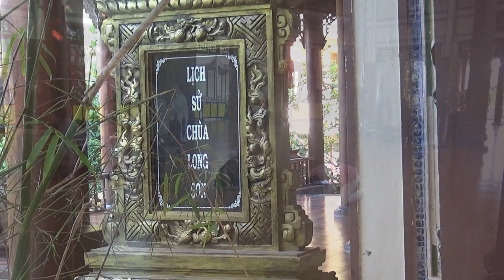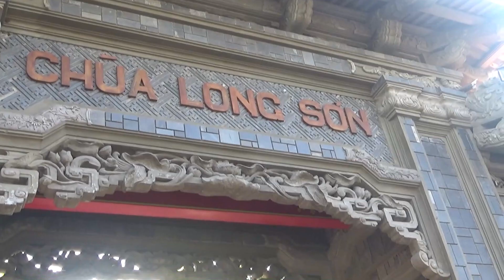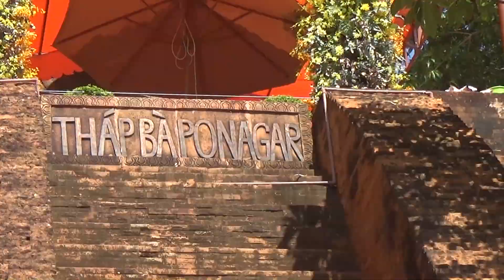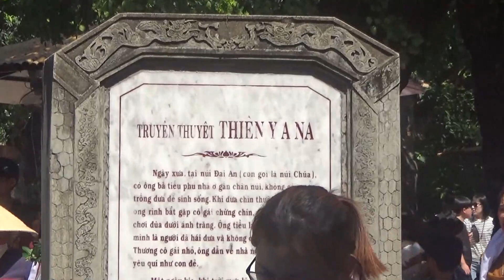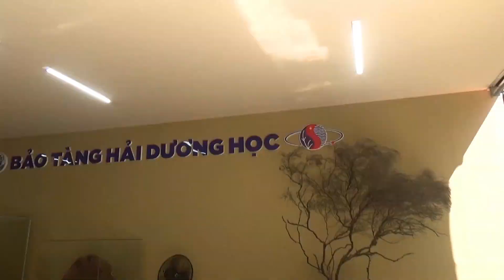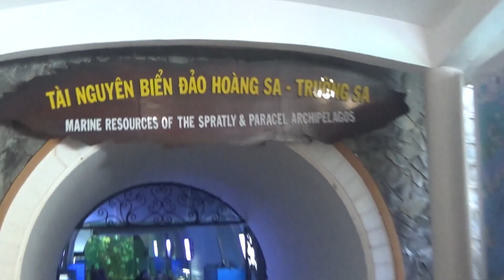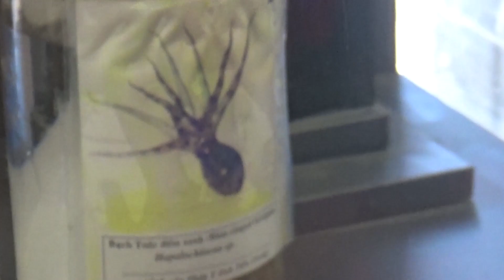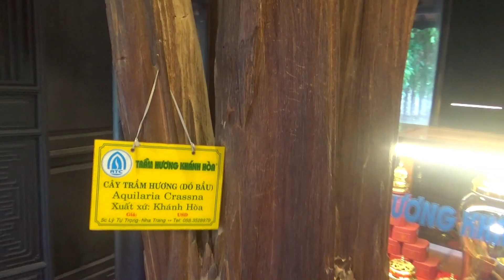DLTP Nha trang 14/05/2023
Đồng hành với Du Lịch Thuận Phát tham quan-du lịch Nha Trang - Đà Lạt hành trình 4 ngày đêm từ ngày 14 -17/05/2023. Lưu lại những hình ảnh, sinh hoạt, cảnh quan...nơi đoàn đi qua.